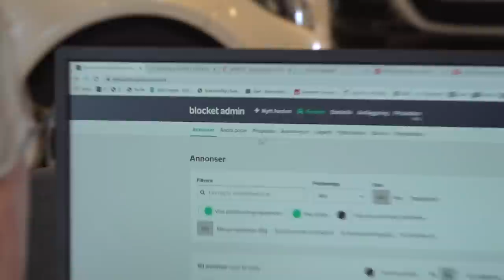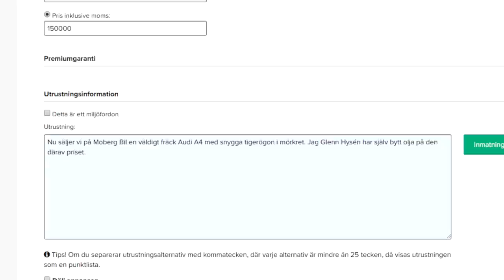Bilförsäljaren Glenn Hysén.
Hur svårt kan det vara, med Glenn Hysén. S1E4

Glenn byter olja och säljer bil.
Det går väl sådär.